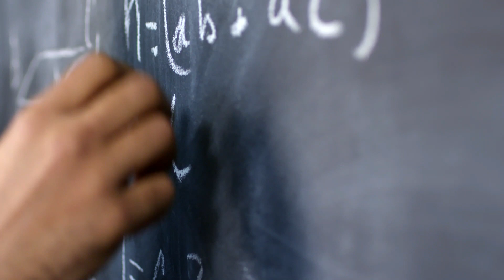Canada Immigration News 2023 | Unlocking Your Future: Exploring Express Entry | Canada PR | Draw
Welcome to another inspiring episode of Motivation of Life! In this video, we delve into the life-changing topic of Express Entry, a pathway to a better future in Canada. Join us as we provide you with valuable insights, updates, and essential information about the latest developments in Express Entry. Discover how this program can transform your life and open new doors of opportunity. Let's embark on this exciting journey together!